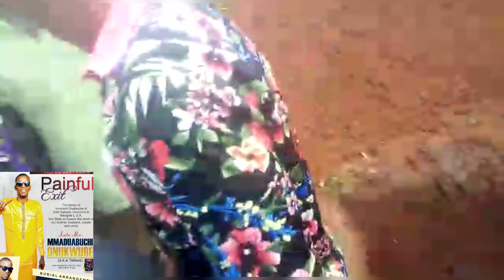Late Mmaduabuchi Full burial Video